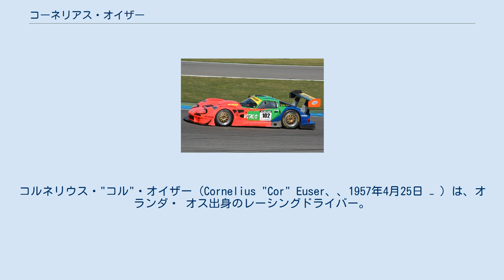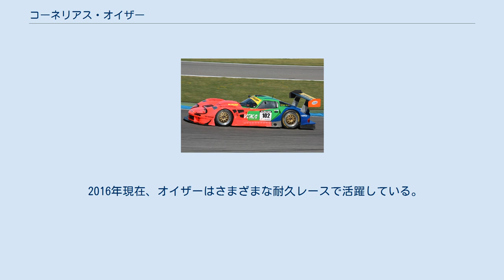コーネリアス・オイザー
コルネリウス・"コル"・オイザー（Cornelius "Cor" Euser、、1957年4月25日 − ）は、オランダ・ オス出身のレーシングドライバー。
 1980年と1981年にいくつかのフォーミュラ・フォードでタイトルを獲得した後、ユーザーは1982年と1983年にパートタイムでヨーロッパF3に参戦。
1984年には、イギリスF3とドイツF3にも出場した。
彼はシーズンの最初のレースに出場できなかった後、1986年シーズンのハラマ・サーキットでフォーミュラ3000デビューを果たす。
翌年もノーポイントと苦汁を舐めるが、ついに1988年にポイントを獲得し、ブランズ・ハッチで5位入賞を果たした。
この期間中、オイサーは1988年に英国のITVで放映されたランザ・ガントレットのエピソードにも登場した。
 ユーザーのマルコスマンティス にスポーツカーレースに1990年より移行し、世界スポーツプロトタイプ選手権にも6レース参戦。
 1991年に彼はスポーツカー世界選手権とDTM両方にフルタイムで出場し、ラグナ・セカ・レースウェイで開催されたベッテンハウゼンモータースポーツのCARTワールドシリーズでシングルスタートを切った。
 1991年に彼はまたユーロレーシングよりル・マン24時間レースにも参戦し、 1994年に彼はコンラッド・モータースポーツ、1995年に彼はマルコスレーシングマークのファクトリードライバーになった。
 マルコスのドライバー時代より、彼はレーシングカーを製造する権利を購入し、マルコス・レーシング・インターナショナルを立ち上げた。
彼はさらに、BPRグローバルGTシリーズ、 FIA GTチャンピオンシップ、などその他の多くの耐久レースでLM600とマンティスの車をキャンペーンした。
 2016年現在、オイザーはさまざまな耐久レースで活躍している。